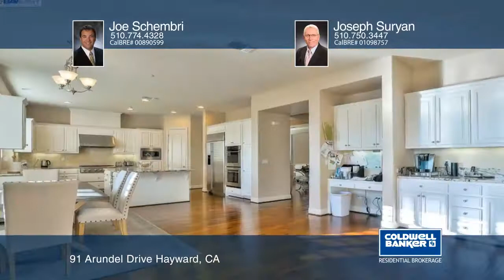91 Arundel Drive Hayward, CA